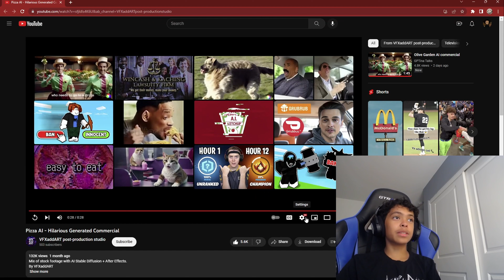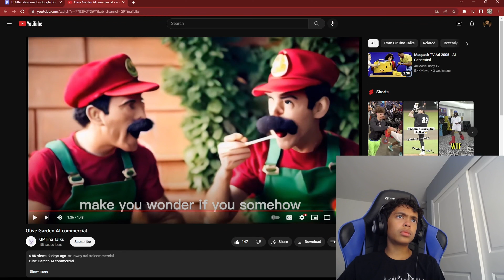Reacting to AI Generated Commercials.